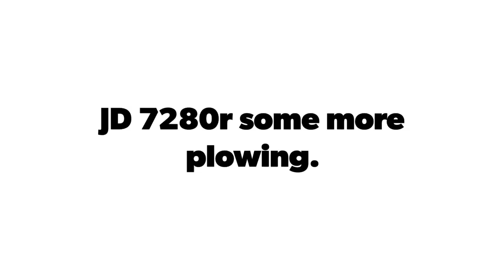JD 7280r and some more plowing.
JD 7280r some more plowing.